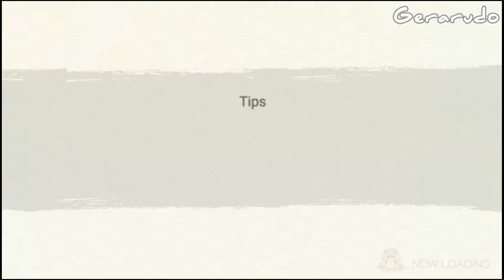Sasuke Uchiha (Rinne Sharingan) [ReKit] Character Gameplay | Naruto x Boruto Ninja Voltage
This is Sasuke Rinne Sharingan / Sasuke V5! here is the jutsu:

1. Flash Flame Burial: Flame Control, Teleports and creates black flames, causing damage and decreasing defense [Effect: Small]. Also inflicts damage over time [Effect: Small]

2. [ReKit] Onyx Chidori, Builds up the power of Six Paths into a Chidori and causes damage. Also inflicts paralysis [Effect: Small]

3. [ReKit Ultimate] Gaol Flame Burial, Creates black flames, causing damage and decreasing defense [Effect: Medium]. Also, increases damage dealt to enemies with damage over time